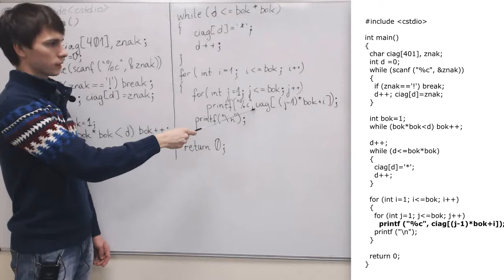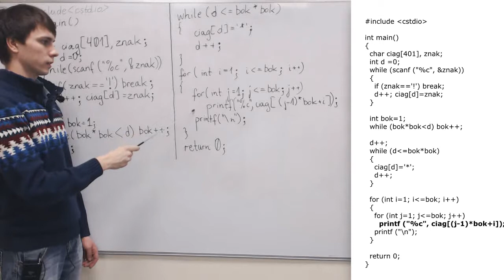Kwadrat - rozwiązanie wzorcowe (C++)